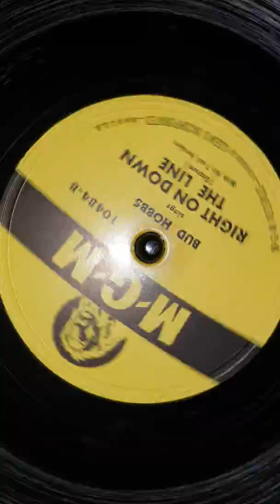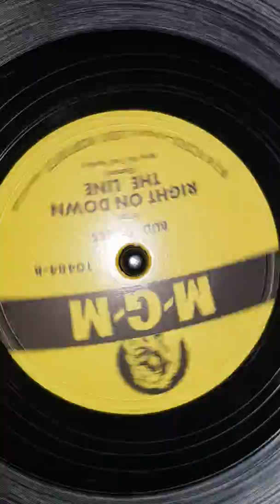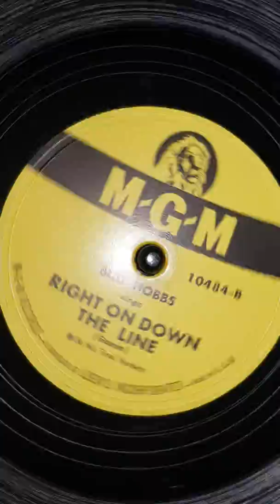Bud Hobbs - Right On Down The Line